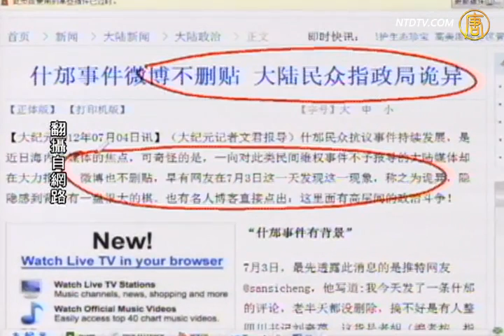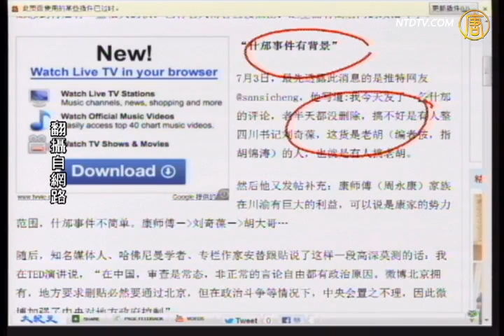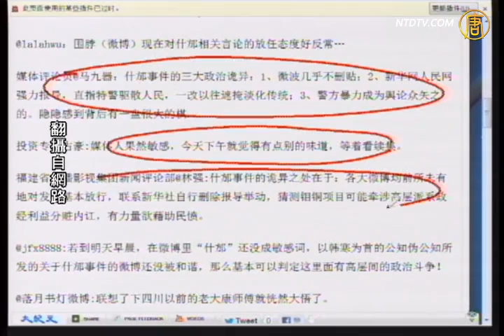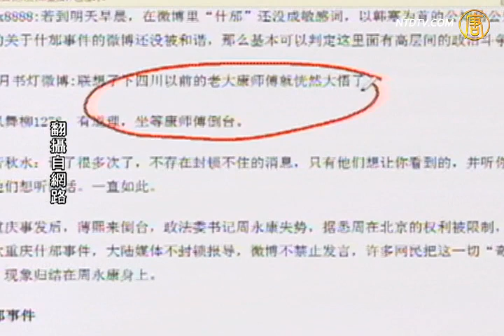什邡事件微博不删帖 政局诡异【中国视频評述_什邡事件】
【中国热点视频_什邡事件_劲news presents】什邡事件微博不删帖 政局诡异
ttachanel